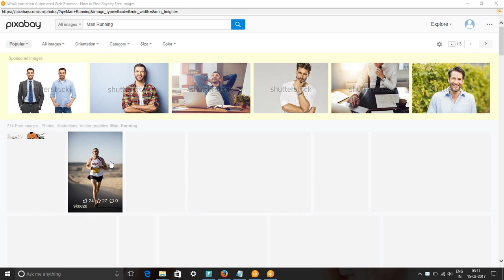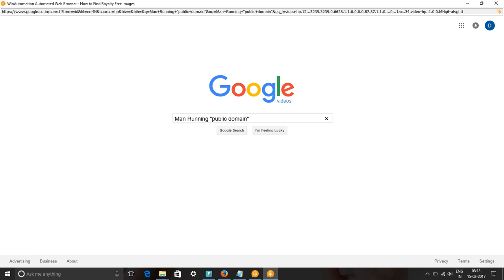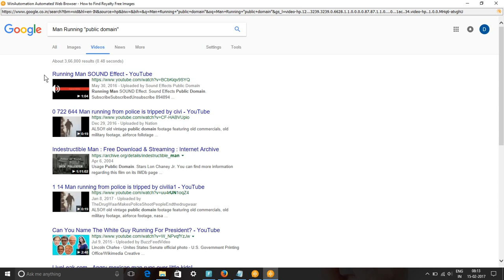Free Man Running Images & Stock Footage - How to Search Man Running Royalty Free Images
In this video, we show you how to find royalty free images or HD stock footage for Man Running. We have used pixabay.com, pexels.com, google video and picture searches to find content for keyword Man Running pictures, images & SVG Graphics.